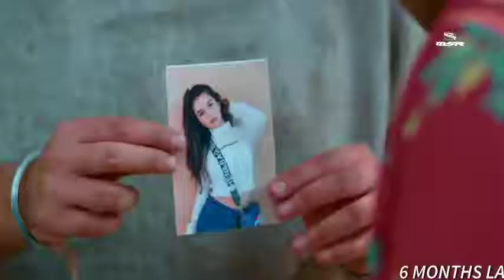Dil Ka Sauda huaa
Nl Raj new video